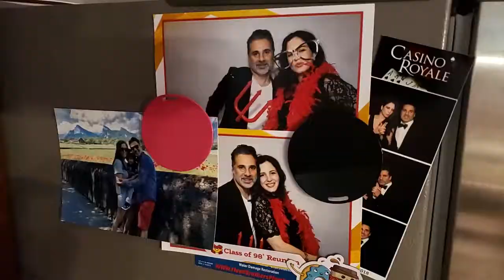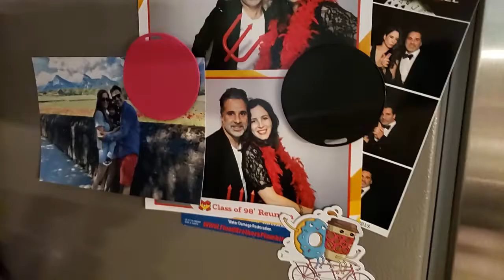Roxys Birthday December 16, 2018